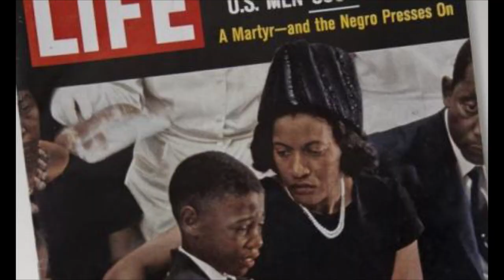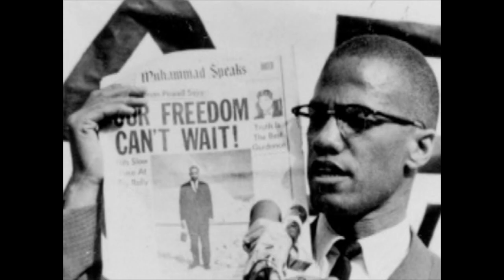If We Ever Needed to Vote! | Rev. Dr. William J. Barber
In this short yet powerful video, William J. Barber delivers a commanding and historical message encouraging everyone that, "If we ever needed to vote, we need to vote now!"